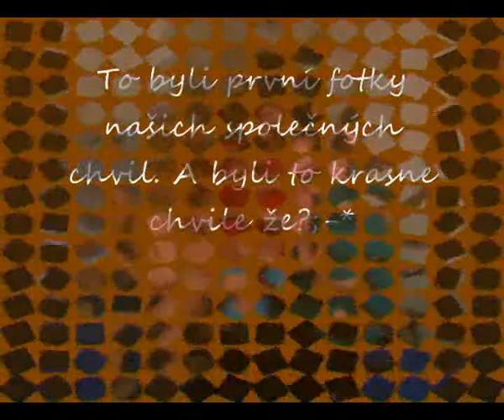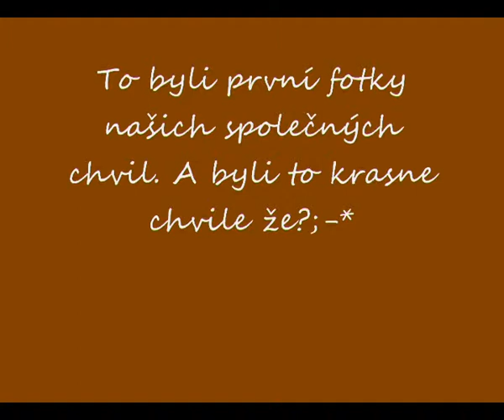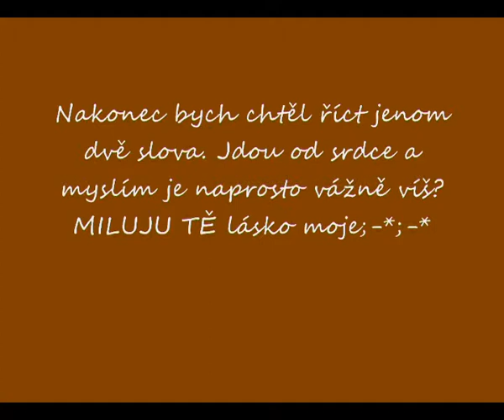Ilonka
Jen a jen protebe lasko moje. MILUJU TE!!!;-*